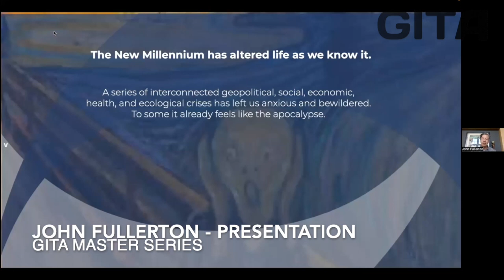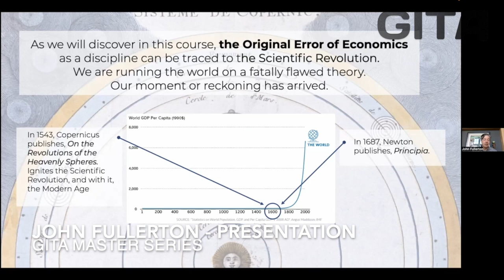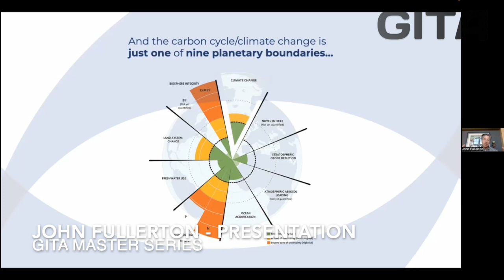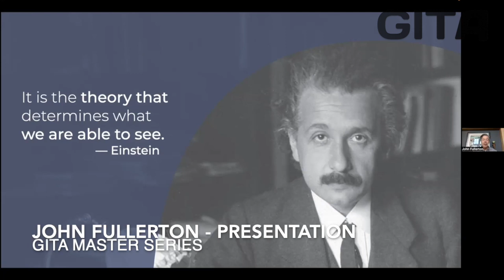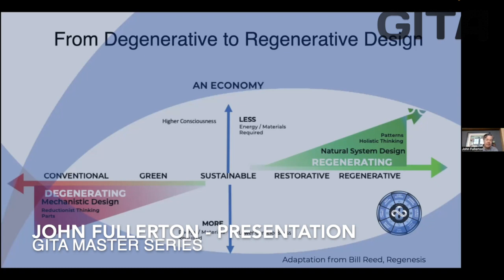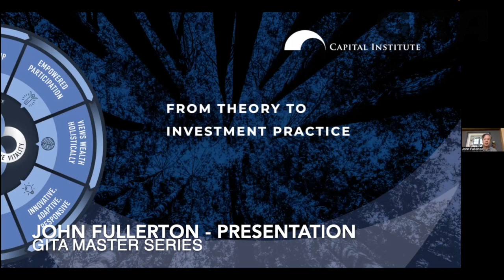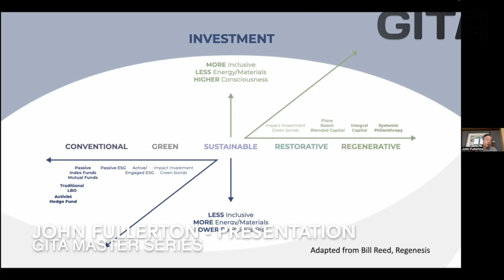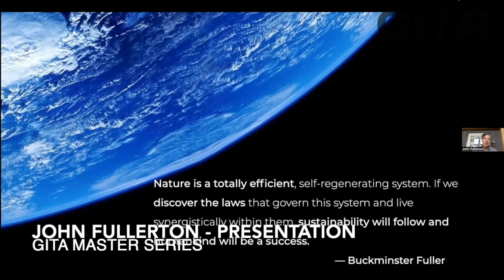JOHN FULLERTON PRESENTATION - GITA MASTER SERIES